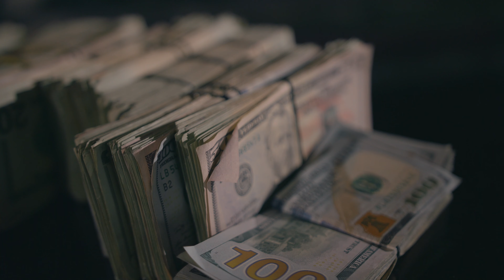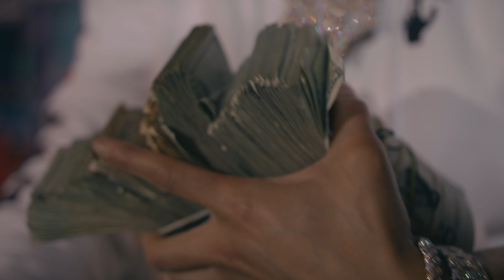Bozilla - Wuteva Wuteva [Exclusive By: @GoYayo]